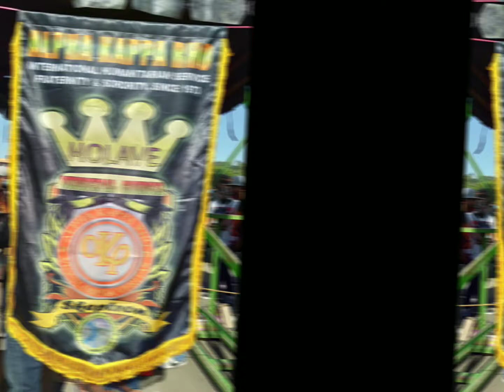(Slideshow Photo) FEEDING PROGRAM AND CLEAN UP DRIVE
Wazzaappp And welcome back to my YouTube channel So for today's Vlog ay meron tayun activity which is FEEDING PROGRAM AND CLEAN UP DRIVE BY ALOHA KAPPA RHO MEMBERS MOLAVE MUNICIPAL COUNCIL 🤟🏻🤟🏻🤟🏻🤟🏻

Source and Translator credits by : Sheilla Mae Official

Nagmamahal
Sheilla Mae Anajao